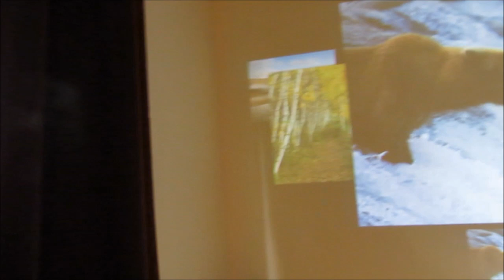Нищеброды в Америке: Влог 10. Осторожно Мат!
Показываем вам рецепт американского барбекю от посудомойщика и таксиста. Немного рассказываем о нищебродской жизни в Америке.

Ссылка на инфу госдепа, о том что русские бегут из России в Америку

Видео влог Hvastovich Live